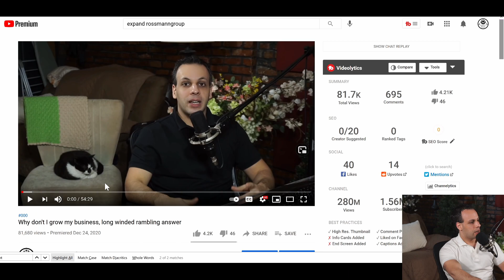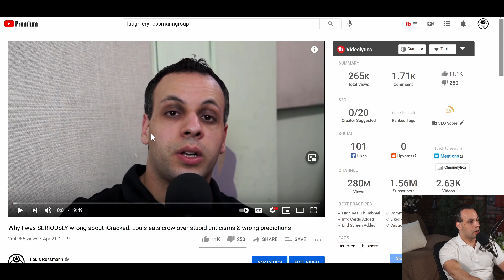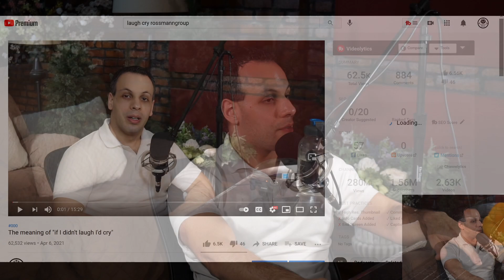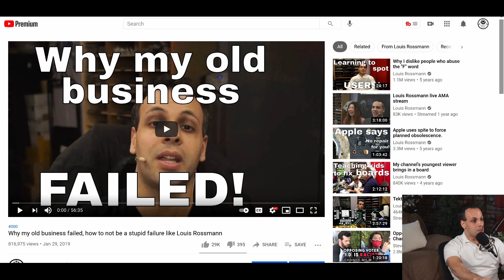Why beating yourself up over mistakes encourages bad habits